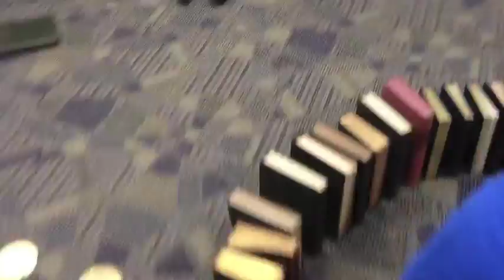Book Dominos - Teen Program at PPL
The Teen Activities Group at Princeton Public Library puts together a giant domino course made from books and promptly knocks it down! Thanks to all our participants for working together and making this such a fun event. Next time we'll make it even longer!